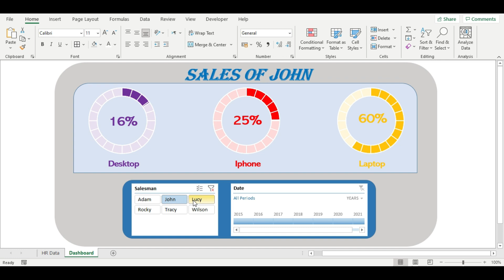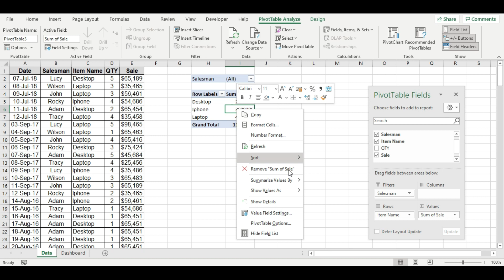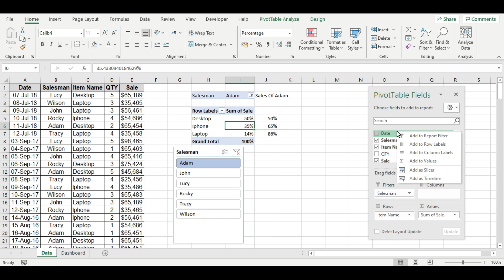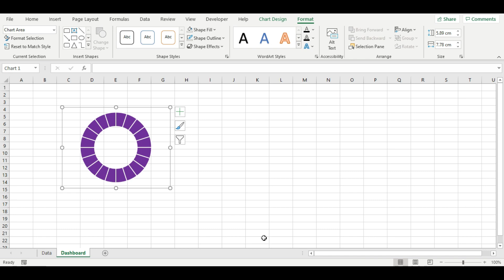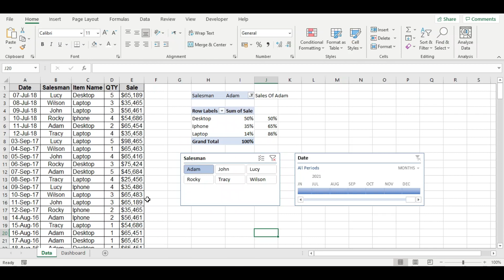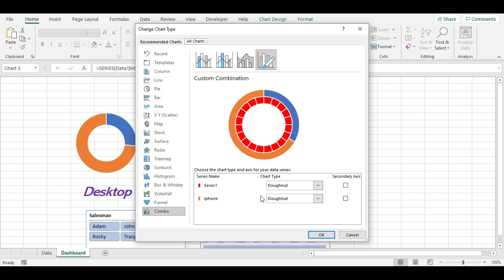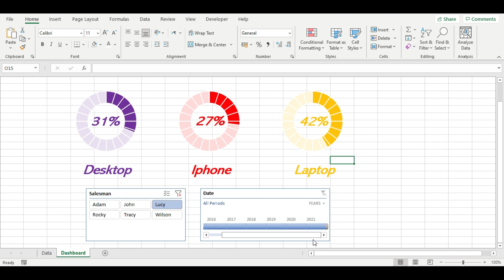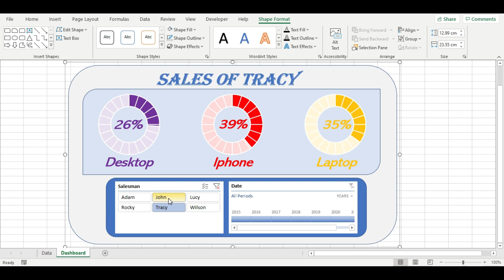Dynamic Dashboard With Progress Chart - MS Excel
In this video you will learn how to make dynamic excel dashboard with pivot table, Doughnut chart, Slicer and Timeline. Learn to make progress chart using doughnut chart trick.